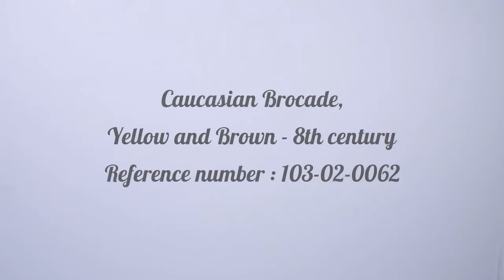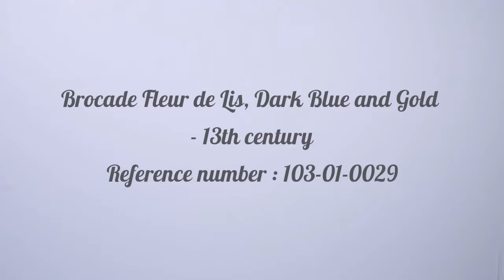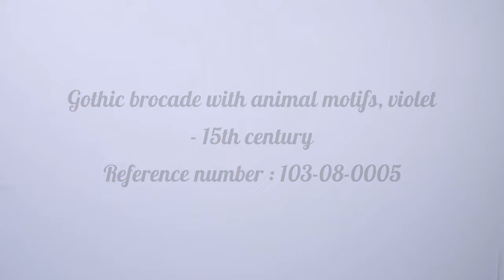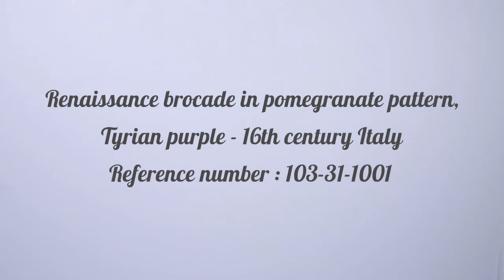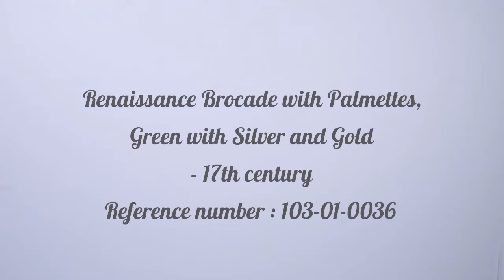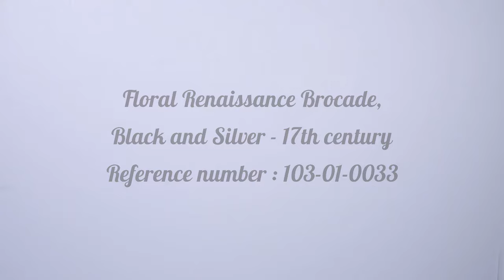Medieval fabrics / látky na historické kostýmy - April 2020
Our selection of historical reconstruction fabrics available in April 2020
Watch out - the fabric are one-of-a-kind, made exclusively by Sartor in limited quantities. We don't want that everybody wears the same fabric, so please watch out for stock availability, the fabrics are available only until stock lasts!